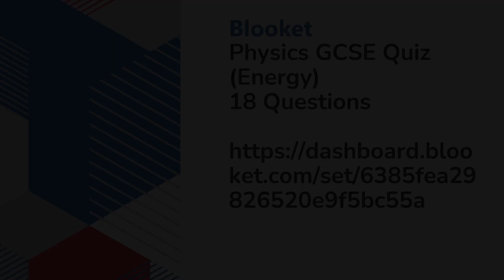Blooket Physics GCSE Quiz (Energy) 18 Questions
create a account or copy the link

Fun way of revising Solo or as a group